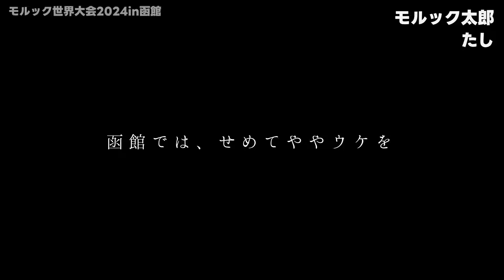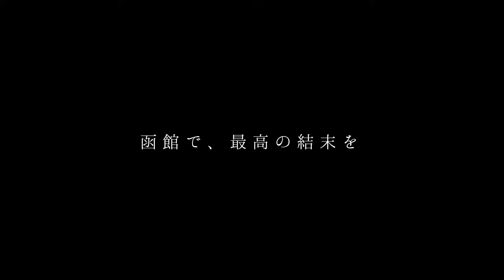彼らは函館で何を―――モルック世界大会2024in函館直前ムービー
思いが集う

コメント欄を承認制に変更しました。

🏚️jaja patatasとは
Mölkky clan jaja patatasは、モルックを盛り上げるために色々やっていこうというプロジェクトです。

🔴📺️🔴堅守速攻モルックチャンネルとは
このYouTubeチャンネルでは、モルック大会・試合の様子を公開。
💡現在日本で一番「わかりやすくてかつ深い」コンテンツを、モルック実況解説の第一人者がお届けします。

🟣⚪️⚫️モルック関東プライムリーグとは
関東の8クラブが約7ヶ月にわたりホーム&アウェイで戦うリーグ戦です。
2023-24シーズンからチャレンジリーグ勝者との入れ替え制度も実施しています。
💡このYouTubeチャンネルでは月に2回のペースで配信試合を公開！

🟠📅🟠全国モルックカレンダーとは
日本国内のモルック大会・体験会・練習会などのイベントを収集し公開、誰もが近くのモルックイベントに参加できることを目指す取り組みです。
💡2024年からはニュースサイトとしても始動。大会情報や結果、注目選手のインタビューなど文字媒体の強みを生かしたコンテンツを公開中。

⚪️🍝⚪️jaja patatasその他のコンテンツ
不定期な練習会・ミニ大会の開催、モルック関東プライムリーグへの参戦など。

🤖🟣🤖モルックプレーヤー用Discordサーバー
大会情報やブログ更新通知を配信しています
将来的には選手同士の交流コミュニティになるかも

【使用している楽曲について】
配信のBGMや効果音は以下サイトの有料サービスから利用しています

「Crypt of the Necrodancer OST」については、作曲者のメッセージに従いbandcampにて購入したファイルを使用しています